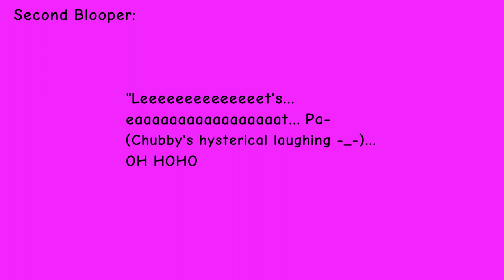Thanksgiving Is Better With Commas -BLOOPERS VIDEO!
Hello Chubby and Panda fans!

Here's a bloopers video that goes with our previous Thanksgiving animation!

                                                                                   -The Chubby and Panda Team